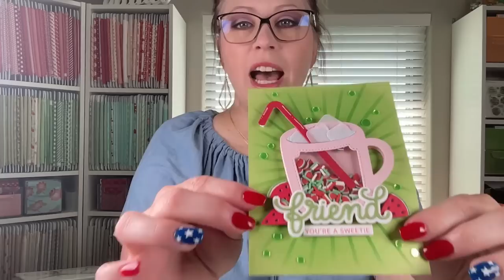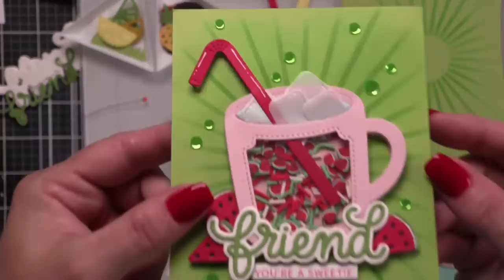Friday YouTube LIVE | Fruit Shaker Cards with Pretty Pink Posh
• Neenah Classic Crest Ultra Thick 110 LB SMOOTH SOLAR WHITE Paper

LINKS MENTIONED IN VIDEO:
🚨Enjoy cross stitching and quilting? Check out my Flosstube Weekly Series where I talk about all my projects
STREAMING SOFTWARE USED:
➤ LET’S BECOME FRIENDS!!